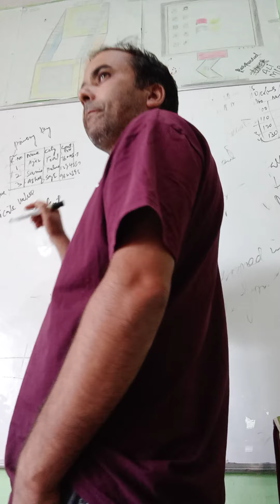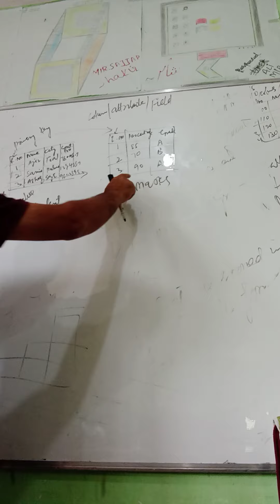Relationship/primary key / deleting adding records